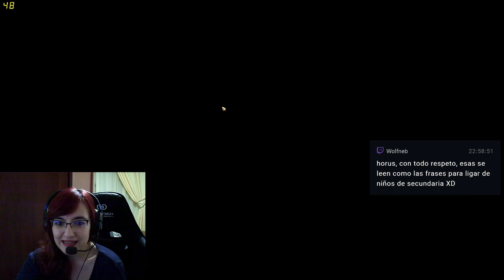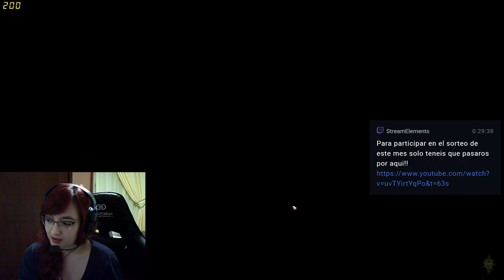💙Dragon Age Inquisition Segunda vuelta con Qunari Capitulo 6 Campeones de los justos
Estamos en directo por aqui en Twitch

Por aqui os dejo las especificaciones de mi pc:
GPU: GeForce GTX 1060 6GB
CPU: Intel(R) Core(TM) i5-7500 CPU @ 3.40GHz
Memoria: 8 GB RAM (7.96 GB RAM libre)
Resolución actual: 1920 x 1080, 60Hz
Sistema operativo: Microsoft Windows 10 Pro